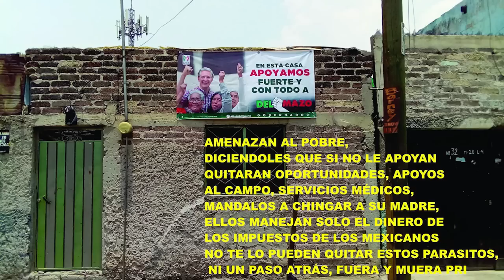HAGAMOS UNA REUNION EN LA CIUDAD DE MEXICO! 💖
🌟NOS VEMOS EL 13 DE AGOSTO A LAS 2PM EN LA VIDCON 2023! 👇